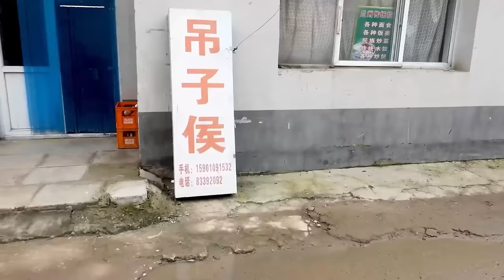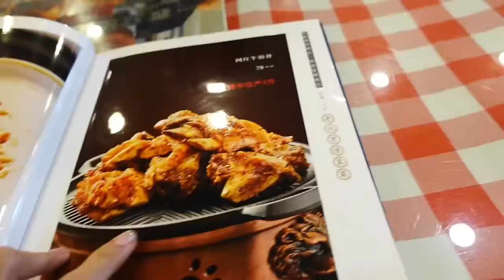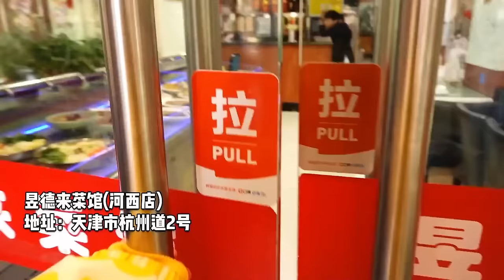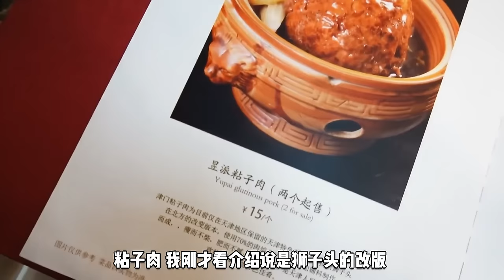来街边小店吃大锅炖吊子泡饼！酱肘子酱猪蹄炖的软烂入味，这顿肉吃的太过瘾！【逛吃北京】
来街边小店吃大锅炖吊子泡饼！酱肘子酱猪蹄炖的软烂入味，这顿肉吃的太过瘾！